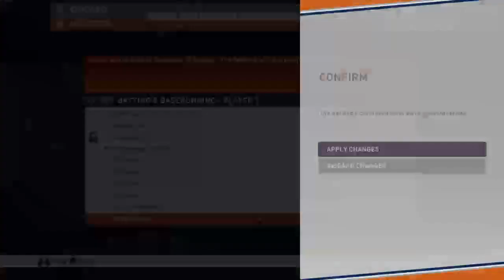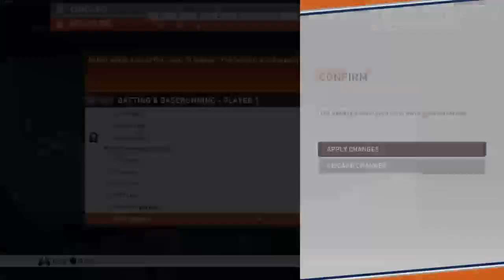GFBL • Season 1 • Game 2 • Astros vs White Soxs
Watch this weeks GFBL match-up.